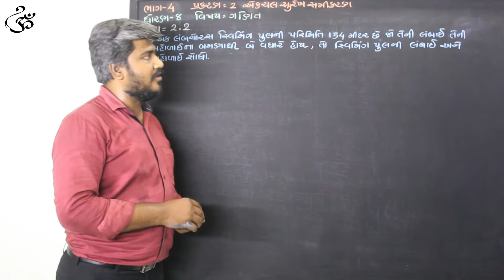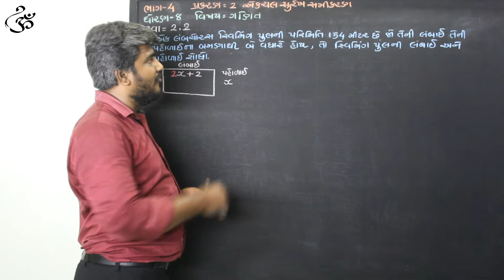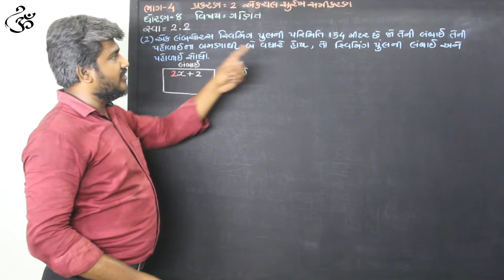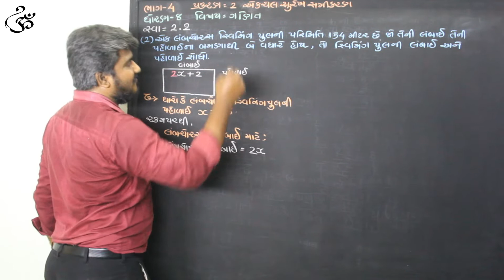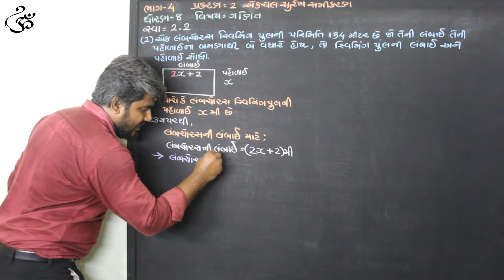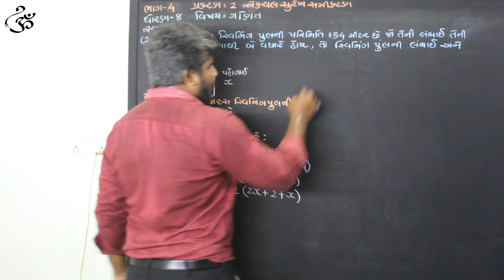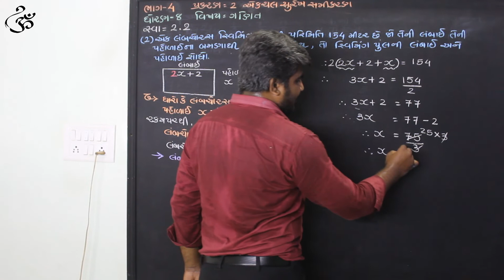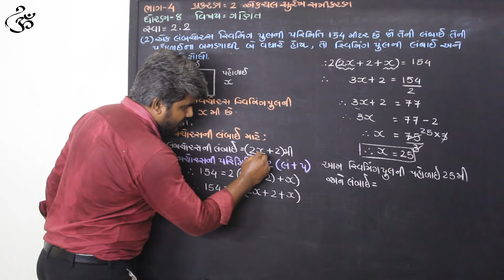Std-8//ગણિત//ભાગ-4//સ્વા-2.2[પ્રશ્ન-1(2)]//એકચલસુરેખ_સમીકરણ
Hello.

✍ Std-8 [Maths]
 ✍ પ્રકરણ-2 એક ચલ સુરેખ સમીકરણ યુગમ
 ✍ with Ajay Baldaniya
☞ જુઓ, ગમે તો LIKE કરો, ન ગમે તો COMMENT કરી SUGGEST કરો જેથી, એ બીજા લેકચરમાં સુધારી શકાય.
☞ ધોરણ 8 ના વિદ્યાર્થીઓ સુધી વધુ ને વધુ SHARE કરી પહોંચાડો.
નોંધ:-  વીડિયો High quality 480p માં જોવા વિનંતી.